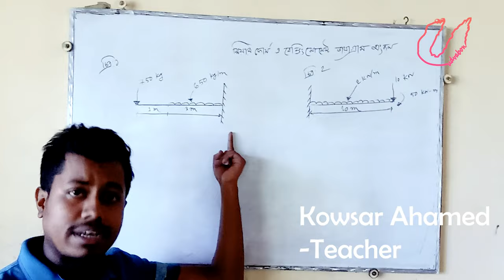Udvabon | উদ্ভাবন | About | Details | Features | Goal | Introduction |Trailers | Characteristic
We are focusing on different type of necessities video in this channel. User satisfaction is main theme. Best teaching class. Unique Review. Tutorials making.
join with us for support.

Udvabon Team

Abdullah
  -Admin
Kowsar
  -Teacher
Emon
   -Gaming